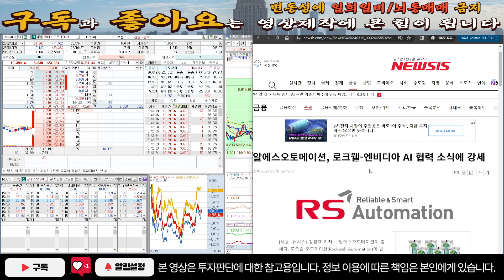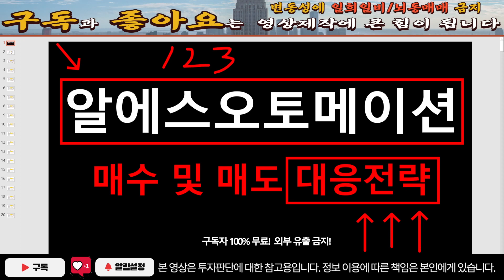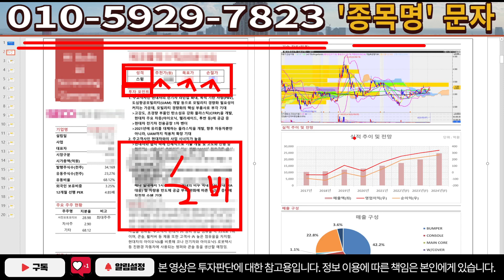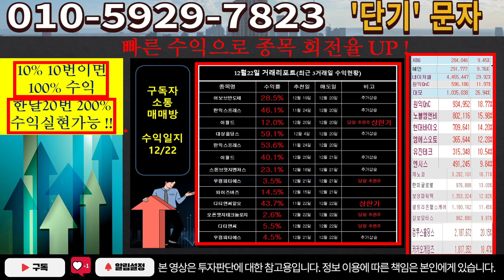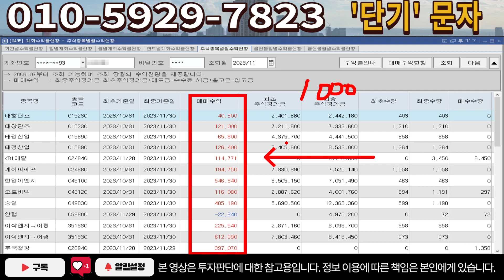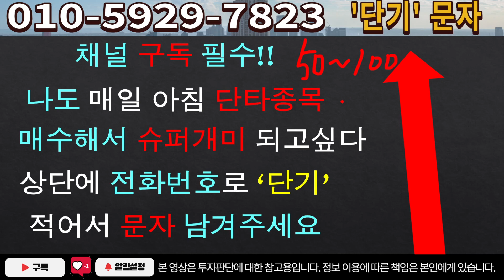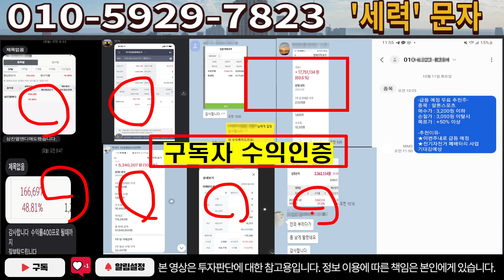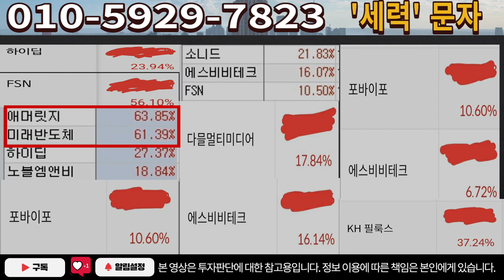[주식]알에스오토메이션 - 소문이 돌고 있습니다. 정말 심각합니다! 사실이 아니길